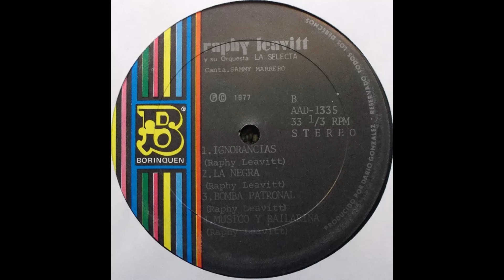RAPHY LEAVITT Y LA SELECTA - BOMBA PATRONAL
SALSA MUSIC CLASSICS   1977 BORINQUEN  (BOMBA)